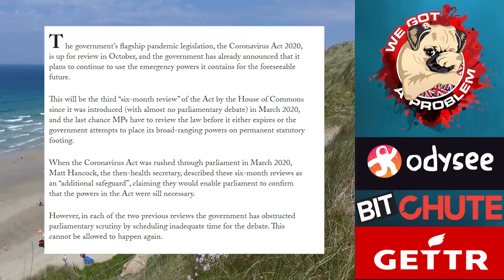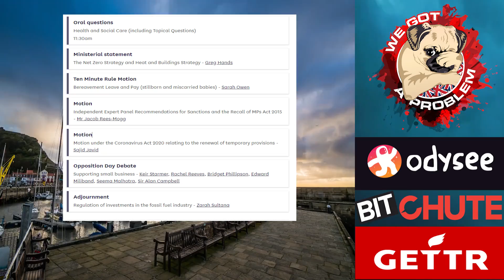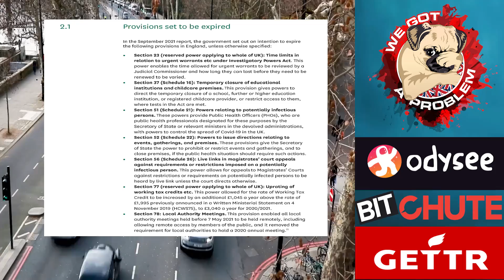The Media Are Silent As MP's Will Vote On Removing Your Rights & Freedoms For Another 6 Months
1812 Overture ( Tchaikovsky )